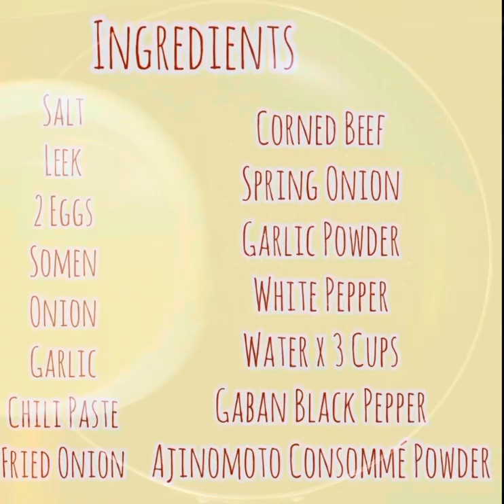CORNED BEEF SOUP NOODLES Quick & Easy Recipe#satisfying#easyrecipe@amoremaria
Salt
Leek
2 Eggs
Somen
Onion
Garlic
Chili Paste
Fried Onion
Corned Beef
Spring Onion
Garlic Powder
White Pepper
Water x 3 Cups
Gaban Black Pepper
Ajinomoto Consommé Powder

*  I don’t measure the spices or ingredients
 bec I know the taste I want and can adjust later after tasting *